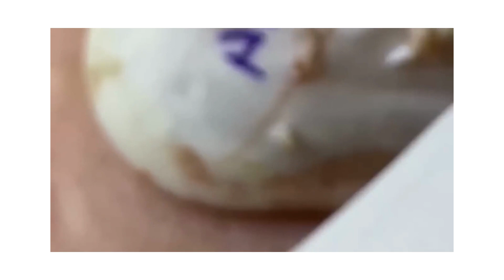Pimple Popping Ultimate ! การกดสิว 挤痘痘 여드름 누르기 grano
English:
"Explore the fascinating world of PimplePopping in our latest video. Watch as we delve into the art of skincare and learn about effective techniques. Don't miss out on this intriguing journey!"

Thai:
"สำรวจโลกที่น่าหลงใหลของ การกดสิว ในวิดีโอล่าสุดของเรา ดูเราสำรวจศิลปะดูแลผิวหน้าและเรียนรู้เทคนิคที่มีประสิทธิภาพ อย่าพลาดการเดินทางน่าสนใจนี้!"

Chinese (Simplified):
"在我们的最新视频中探索有趣的 挤痘痘 世界。观看我们深入探讨护肤艺术并了解有效的技巧。不要错过这个引人入胜的旅程！"

Korean:
"최신 동영상에서 여드름누르기의 매력적인 세계를 탐험해보세요. 피부 관리의 기술과 효과적인 기술에 대해 배우는 것을 관람하세요. 이 흥미진 여정을 놓치지 마세요!"

Spanish:
"Explora el fascinante mundo del PimplePopping en nuestro último video. Observa cómo profundizamos en el arte del cuidado de la piel y aprendemos sobre técnicas efectivas. ¡No te pierdas este viaje intrigante!"

French:
"Découvrez le monde fascinant du PimplePopping dans notre dernière vidéo. Regardez comment nous plongeons dans l'art des soins de la peau et apprenons des techniques efficaces. Ne manquez pas ce voyage captivant !"

German:
"Entdecke die faszinierende Welt des PimplePopping in unserem neuesten Video. Schau, wie wir in die Kunst der Hautpflege eintauchen und effektive Techniken kennenlernen. Verpasse diese spannende Reise nicht!"

Italian:
"Esplora il mondo affascinante del PimplePopping nel nostro ultimo video. Guarda come approfondiamo l'arte della cura della pelle e impariamo tecniche efficaci. Non perderti questo viaggio avvincente!"

Portuguese:
"Explore o fascinante mundo do PimplePopping em nosso vídeo mais recente. Assista enquanto exploramos a arte dos cuidados com a pele e aprendemos técnicas eficazes. Não perca esta jornada intrigante!"

Spanish:
"¡Explora el fascinante mundo del PimplePopping en nuestro último video! Observa cómo profundizamos en el arte del cuidado de la piel y aprendemos sobre técnicas efectivas. ¡No te pierdas este viaje intrigante! CuidadoDeLaPiel TécnicasDeBelleza"

French:
"Découvrez le monde fascinant du PimplePopping dans notre dernière vidéo ! Regardez comment nous plongeons dans l'art des soins de la peau et apprenons des techniques efficaces. Ne manquez pas ce voyage captivant ! SoinsDeLaPeau TechniquesDeBeauté"

German:
"Entdecke die faszinierende Welt des PimplePopping in unserem neuesten Video! Schau, wie wir in die Kunst der Hautpflege eintauchen und effektive Techniken kennenlernen. Verpasse diese spannende Reise nicht! Hautpflege Schönheitstechniken"

Italian:
"Esplora il mondo affascinante del PimplePopping nel nostro ultimo video! Guarda come approfondiamo l'arte della cura della pelle e impariamo tecniche efficaci. Non perderti questo viaggio avvincente! CuraDellaPelle TecnicheDiBellezza"

Portuguese:
"Explore o fascinante mundo do PimplePopping em nosso vídeo mais recente! Assista enquanto exploramos a arte dos cuidados com a pele e aprendemos técnicas eficazes. Não perca esta jornada intrigante! CuidadosComAPele TécnicasDeBeleza"